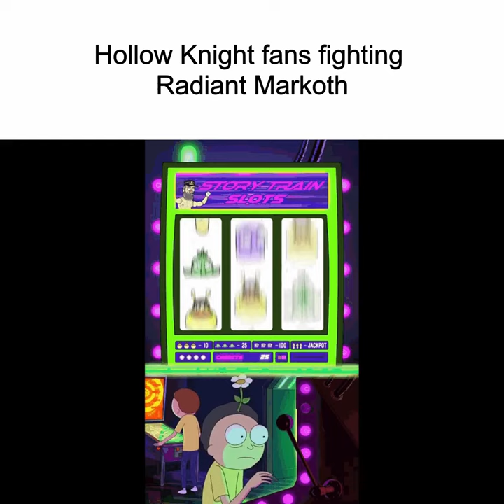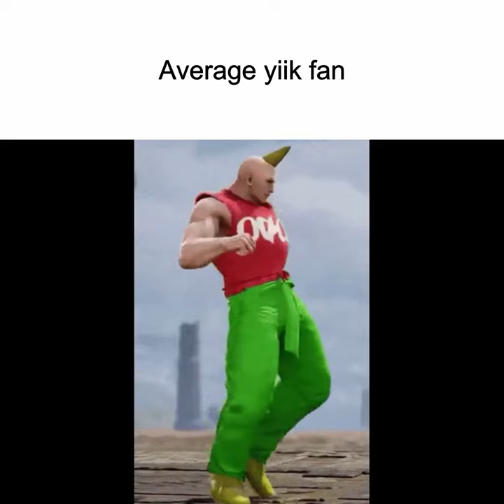One Fateful Knight (Beta Mix) - Shovel Knight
Composer: Jake Kaufman
Platform: Wii U, Nintendo 3DS, Nintendo Switch, PlayStation 3, PlayStation 4, PlayStation Vita, Xbox One, PC, Amazon Fire TV